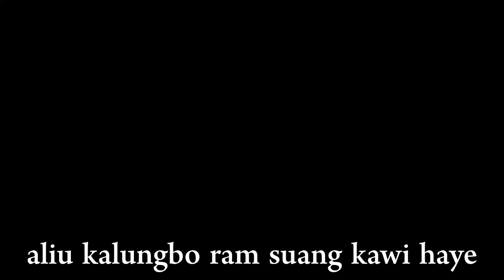Aliu kalungbo ram suang kawi haye. Liangmai Naga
Namtiram youth, casting namtiram dress

music & recording - tr ningjamsing
male vocalist - tr wikhimlung
female vocalist - tr wiliang
camera - N Sangke Daimai